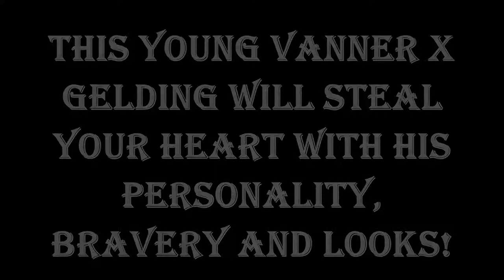"Angus"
5 yr old Gypsy Vanner X Gelding. "Angus" will steal your heart with his personality, bravery and looks!